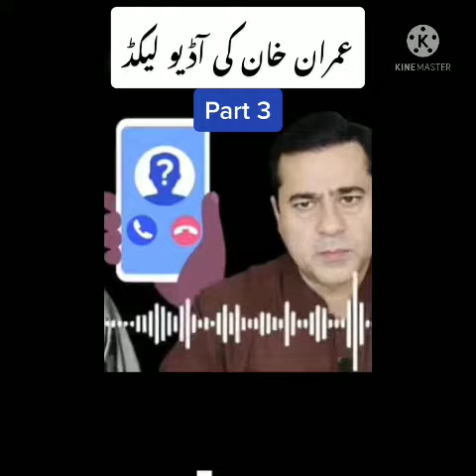Imran Riaz khan